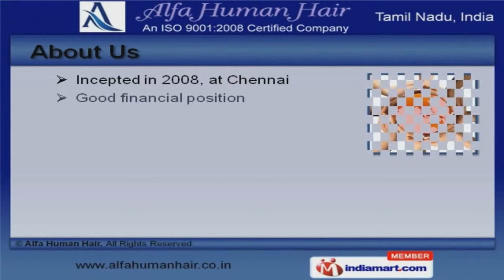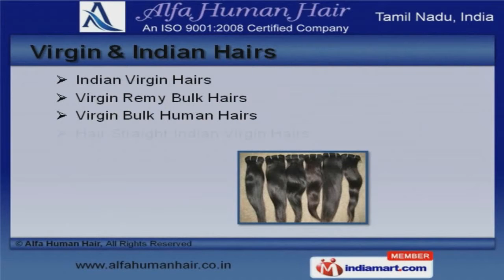Human Hair & Extensions by Alfa Human Hair, Chennai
Welcome to Alfa Human Hair, Manufacturer and Exporter of Human Hair and Hair Extensions. The company was incepted in 2008 at Chennai. Our State of the art infrastructure and large distribution network make us unique in the industry. We are well known in the market for our highly competitive prices, customized solutions and Complete client satisfaction. We offer a wide array of Machine Weft Hairs, Human Hair and Hair Extensions. Bulk and Machine Weft Hairs offered by us are best in the industry amongst others. Our Unprocessed and Curly Human Hairs are widely acclaimed in the market. We also provide Human Hair and Hair Extensions that are cost effective. Virgin and Indian Hairs are reckoned all over the world for their superb quality. Remy and 100% Human hairs are some of our best selling products.